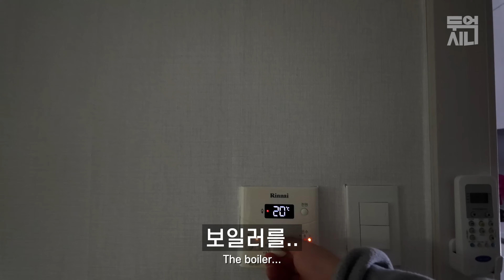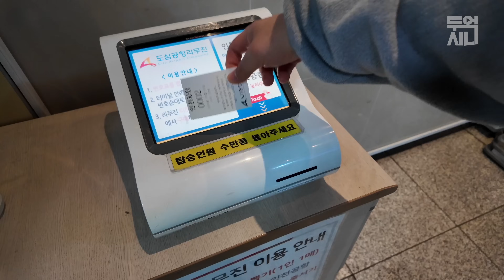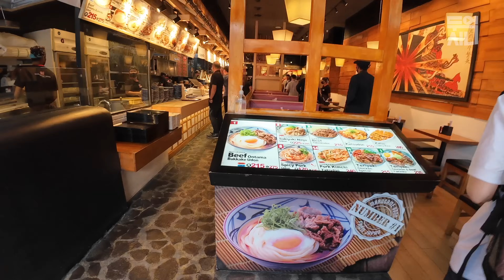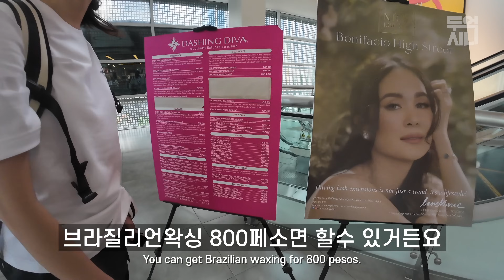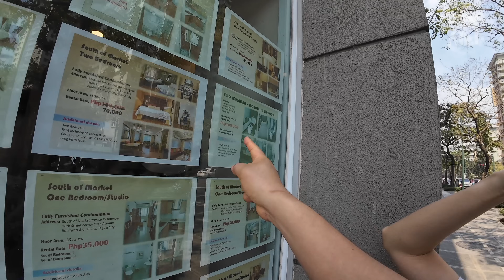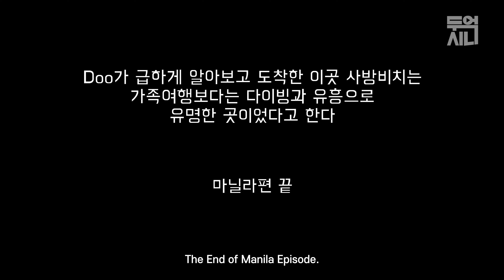한국을 떠나 필리핀에서 살기로 했습니다 [동남아01]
아침에 집앞에서 수영하고 책보고, 트레이너와 PT하고, 마사지 받고, 집안일은 헬퍼의 도움을 받고.. 평화로운 삶이다.

목차
00:12 여름옷을 채집하라
02:38 야반도주
10:21 여유로운 삶을 찾아
34:12 다른 여유를 찾아
39:49 에필로그: 경쟁자

Cam: DJI Pocket2,3, DJI Action 3,4, DJI mini4pro, DJI Mic1,2, iPhone 15 Pro Max, iPhone 11 Pro

삽입곡
Shinto - No More Rain
RocknStock - Revved Up
Aves - Marshmallows
Kevin Conlon - When the Fog Rolls In
Tony Petersen - Appalachian Theme